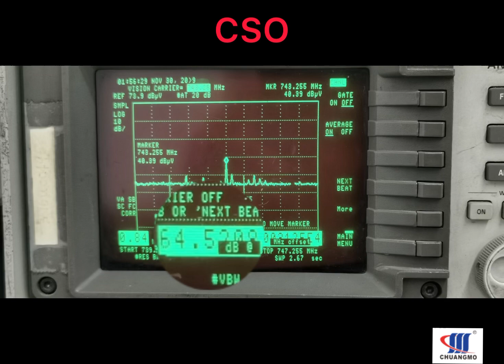Catv RF module replacement for NXP, NEC, Motorola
CATV RF module, which also been called as Module ICs or Hybrid modules. It is widely used in Catv RF amplifier, CATV Optical receiver, Node, CATV optical transmitters.etc. to amplifier the RF signal. It is mostly been used by catv equipment repair center or catv transmission equipment manufacturers.

In this video, we are comparing two modules Non-linearity(CSO, CTB, CN) performance( 1st module IC is made by Qorvo chipset QBP8857, 2nd Modul IC is made by ACA TAT9988), both are 1Ghz, 23dB gain power doubler).

Portuguese:
Módulo CATV RF, também chamado de módulos ICs ou módulos híbridos. É amplamente utilizado no amplificador Catv RF, receptor óptico CATV, nó, transmissores ópticos CATV, etc. para amplificar o sinal de RF. É usado principalmente por centros de reparo de equipamentos catv ou fabricantes de equipamentos de transmissão catv.

Neste vídeo, estamos comparando o desempenho de dois módulos não lineares (CSO, CTB, CN) (1º módulo IC é feito pelo chipset Qorvo QBP8857, 2º módulo IC é feito por ACA TAT9988), ambos são 1Ghz, 23dB ganho de potência dobrador) .

Spanish:
Módulo CATV RF, que también se ha denominado Módulo IC o módulos híbridos. Es ampliamente utilizado en amplificadores Catv RF, receptores ópticos CATV, nodos, transmisores ópticos CATV, etc. para amplificar la señal de RF. Es utilizado principalmente por el centro de reparación de equipos de catv o por los fabricantes de equipos de transmisión de catv.

En este video, estamos comparando el rendimiento de no linealidad de dos módulos (CSO, CTB, CN) (el IC del primer módulo está hecho por el chipset Qorvo QBP8857, el IC del segundo módulo está hecho por ACA TAT9988), ambos son 1Ghz, duplicador de potencia de ganancia de 23dB) .